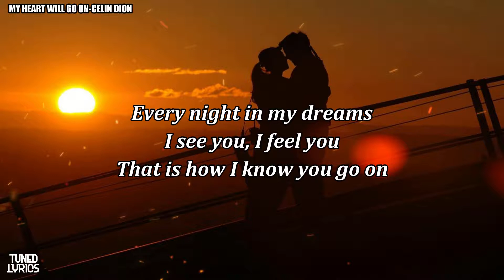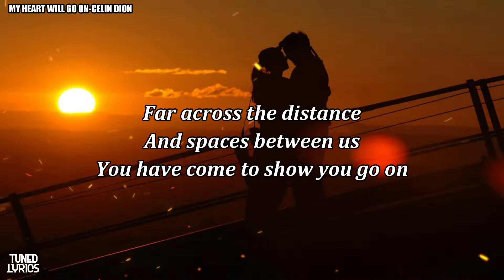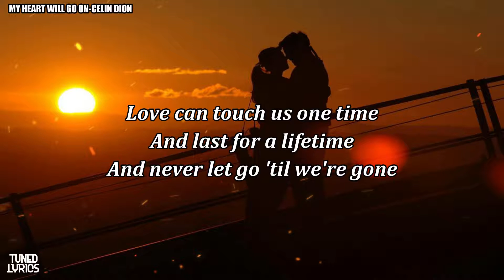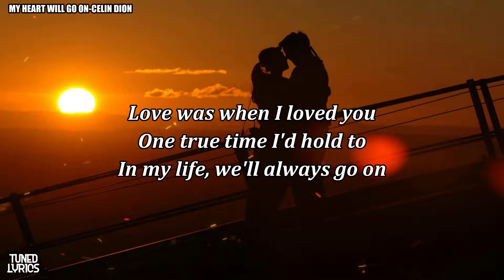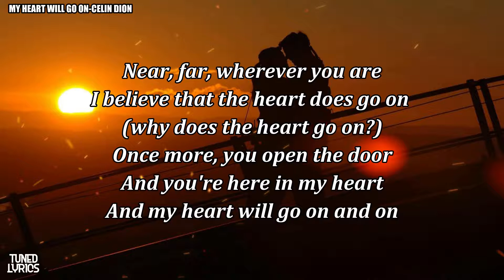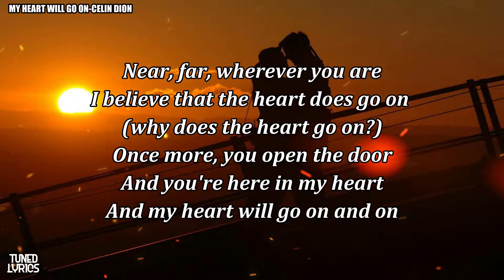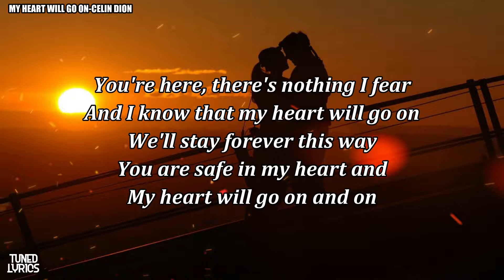Celine Dion-My Heart Will Go On lyrics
Celine Dion